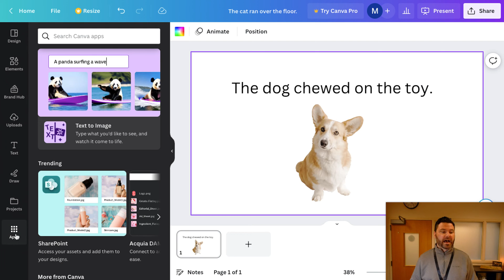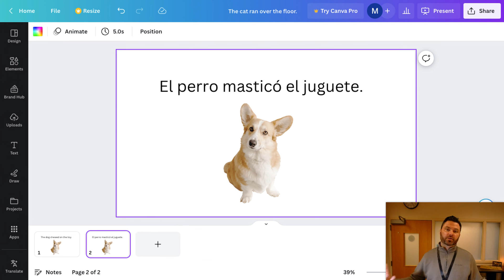How to Use Canva's Translation Feature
If you are an educator, you have probably used Canva to create amazing presentations, documents, videos, and more! However, did you know Canva has launched a new translation tool to make your documents more accessible to multilingual learners? Check out my video on how to use this tool to help all students access your presentation slides!